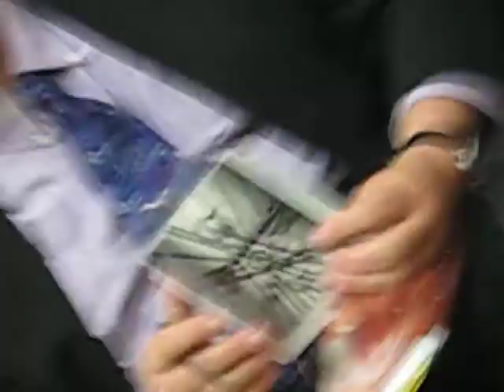LON MILO DUQUETTE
This video was shot in Chicago circa 2007. Mr. Duquette was as warm and engaging as he appears in his books. It was an occult shop on Bryn Mawr St. I no longer recollect the name of it, only that it was a bookstore that I'd been in a number of times, and, that it was a ball breakin' cold night, even by Chicago standards, "colder than a witch's cunt" to use a somewhat ironic yet accurate desciption. I asked Mr. Duquette several pointed questions after he'd finished his lecture and some girl there interjected her own theories as if I were speaking to her. that pissed me the fuck off. but then, that sort of thing is to be expected by a Chicagoan.